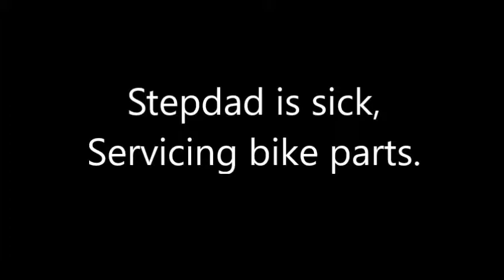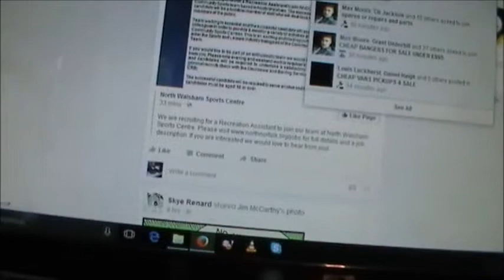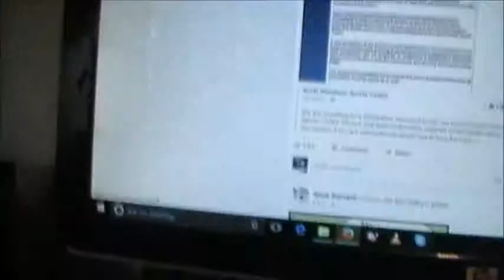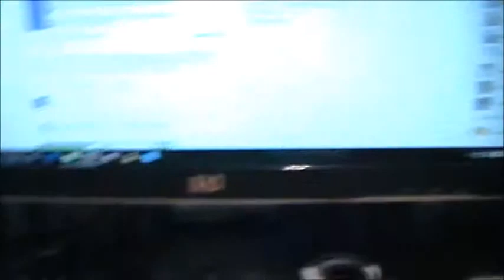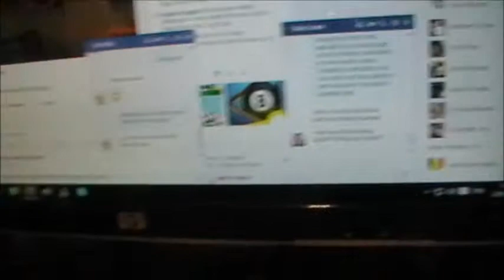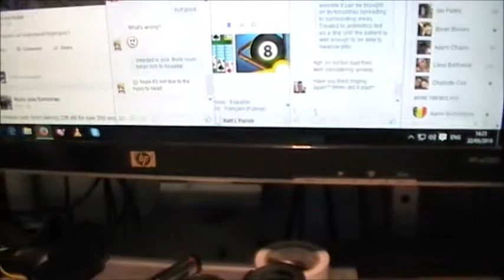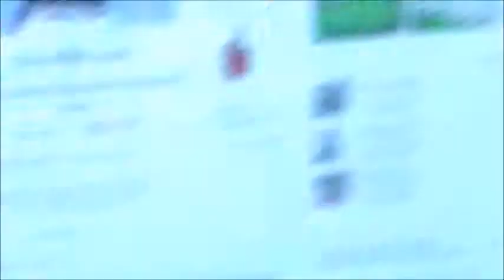Stepdad not so well, refurbishing bike parts.